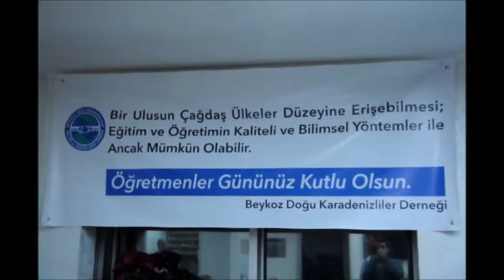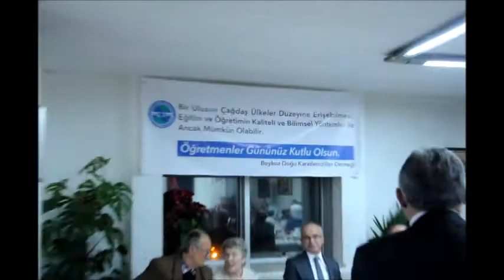Doğu Karadenizlilerin Öğretmen Sevgisi Her Zaman Devam Ediyor